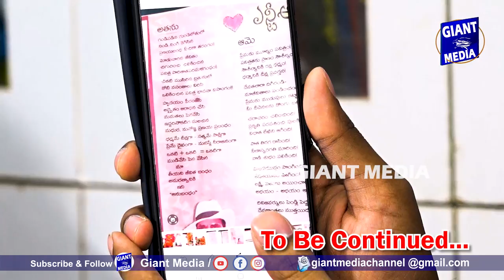part-4 , స్త్రీలు రెండో పెళ్లి ఎప్పుడు చేసుకోవాలి ,తుఫాన్ ముందు నిశ్శబ్దం - Dr.N.Lakshmi Parvathi